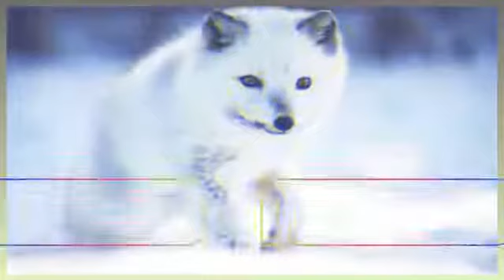حقائق و معلومات عن الثعلب الابيض يمتلك فروة سميكة اكثر من اي حيوان قطبي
الثعلب القطبي ، المعروف أيضا باسم الثعلب الأبيض ، هو نوع من انواع الثعالب الصغيرة التي تعيش في القطب الشمالي ، من مناطق نصف الكرة الأرضية الشمالي وشائع في جميع أنحاء التندرا في القطب الشمالي منطقة إحيائية

01:05 كيف يتكيف الثعلب الابيض للعيش في هذه الحرارة
02:02 ماذا يأكل الثعلب الابيض
02:24 ما هي مواصفات الثعلب الابيض
02:40 هل هناك مخاطر على الثعلب الابيض في هذه البيئة